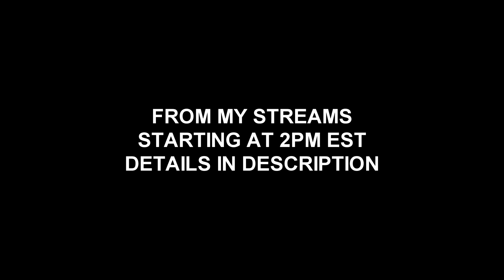My Patience Is Terminal - Fallout 4 Modded